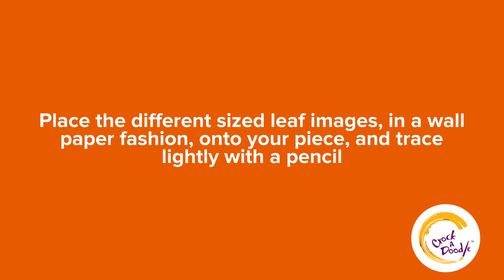Monstera Leaf Wallpaper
1. Trace the Monstera Leaf templates using tissue paper and a pencil
2. Place the different-sized leaf images, in a wallpaper fashion, onto your piece, and trace lightly with a pencil
3. Paint each section using Hint-O-Mint, Teal Tomorrow, and Pool Party
4. Place the designated leaf tissue tracing onto each section and trace the image with a sharpie.  Sharpie will burn off in the kiln.
5. Trace each Monstera Leaf outline using a Black Lab Funwriter!